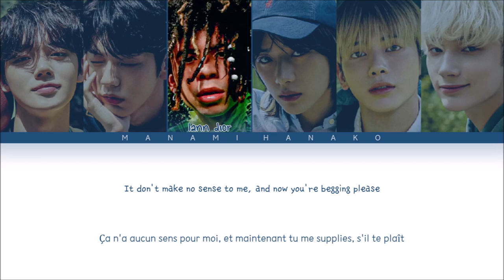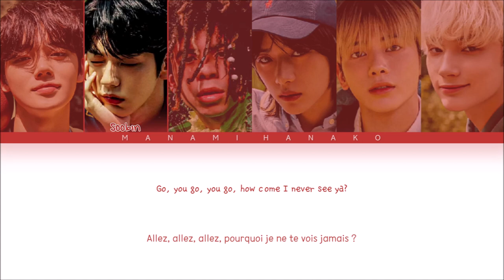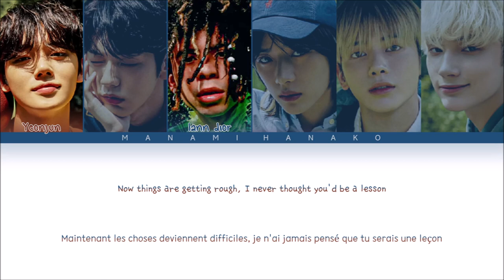{VOSTFR} TXT (투모로우바이투게더) _ 'VALLEY OF LIES' (feat iann dior)(Color Coded Lyrics Français/Rom/Han/가사)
• Artist: TXT/Tomorrow x Together
• 아티스트: 투모로우바이투게더
• Song♫: VALLEY OF LIES
• Album: [Single] Valley of Lies
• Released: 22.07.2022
• Members: Yeonjun, Soobin, Beomgyu, Taehyun, Huening Kai
• 멤버들: 연준, 수빈, 범규, 태현, 휴닝카이